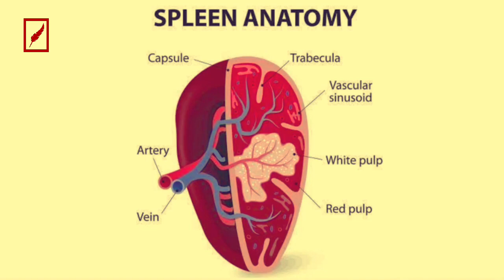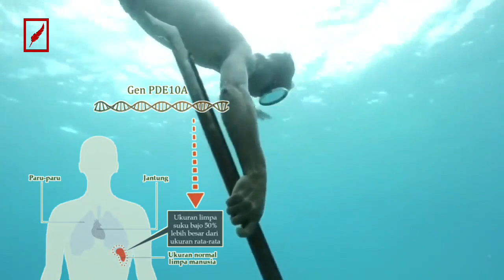Suku Indonesia Yang Memiliki Kekuatan Super _ Suku Bajo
Suku Bajo, adalah sebuah komunitas yang hidup di laut Indonesia yang terkenal sebagai penyelam terbaik di dunia. Mereka memiliki kemampuan yang sangat luar biasa dalam mengarungi lautan dan menjelajahi kehidupan di dalam air. Karena keberanian dan ketangguhannya dalam menghadapi tantangan di lautan, Mereka di juluki sebagai "pengembara laut".